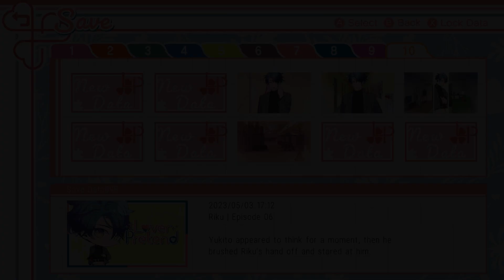Spacey Plays | Lover Pretend | Part 43